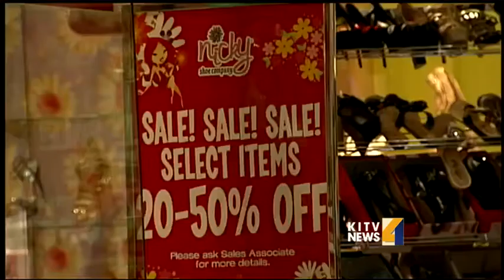Retailers use customer data to predict sales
As you do your holiday shopping, consider that stores already know what you are going to buy before you walk in.